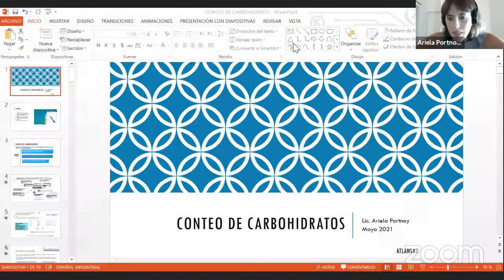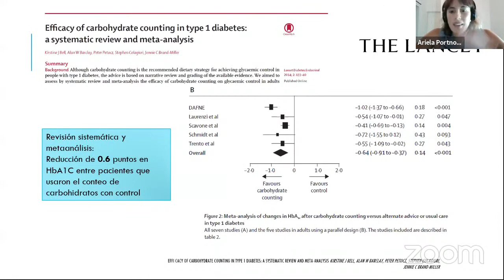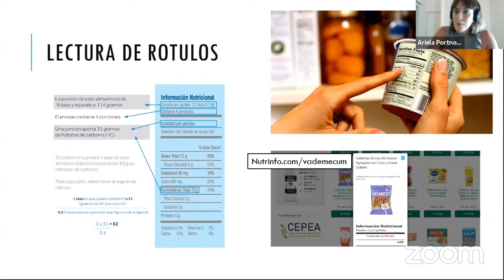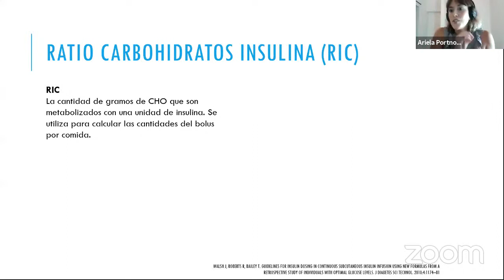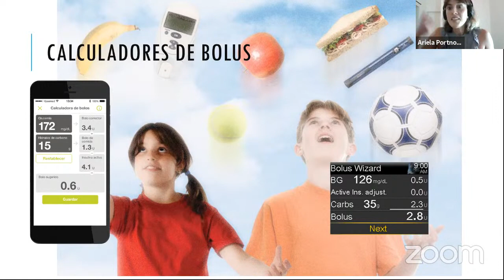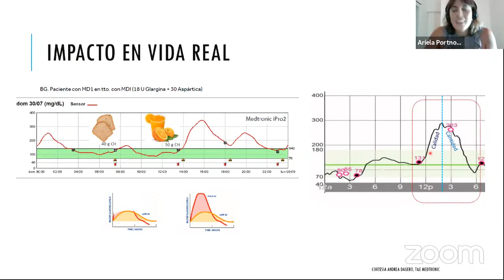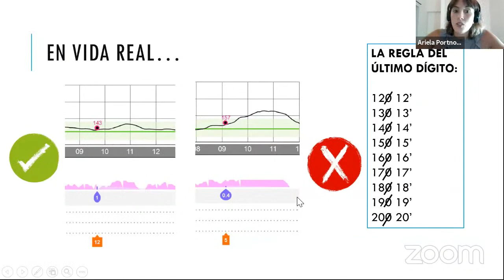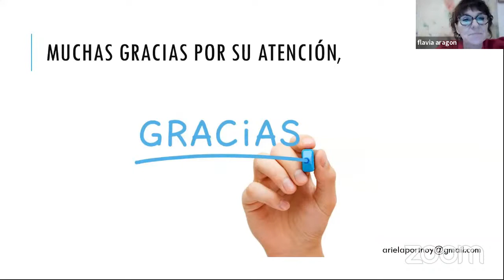TALLER DE CONTEO DE HIDRATOS DE CARBONO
Actividad para el equipo de saludo: TALLER DE CONTEO DE HIDRATOS DE CARBONO.
Capítulo Atlántico - SAD -
Lic. Ariela Portnoy